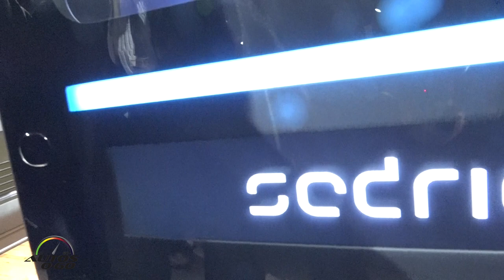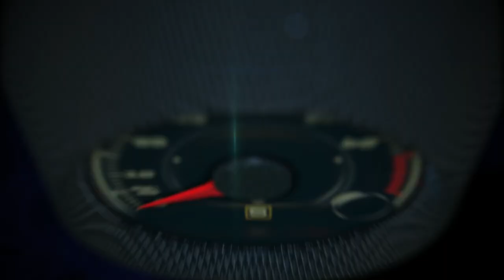Volkswagen Sedric (self-driving car) global debut at the Geneva Auto Show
The Volkswagen Group redefines individual mobility.

 The company is the first automobile manufacturer to present an integrated mobility concept for mobility of thefuturein road traffic, including a Concept Car developed from scratch for autonomous driving.

Sedric (self-driving car) provides a concrete insight into this innovative form of individual mobility that can be used by everyone, but which can nevertheless be geared to personal needs and aspirations – available at the touch of a button, easy, sustainable, convenient, and safe. The first Concept Car from the Volkswagen Group is a cross-brand ideas platform. The Volkswagen Group is using Sedric to highlight the major importance of fully automated driving in the future strategy of the company.

The Volkswagen Group has always democratized individual mobility in many countries of the world with its brands. The company will also make advanced technology and safety available for all with its new mobility concept. The Concept Car Sedric is a central component of this mobility solution. In conjunction with its equally innovative control system, Sedric is giving entirely new meaning to the concept of autonomous driving. The touch of a button suffices. And the self-driving automobile comes along and takes its passengers conveniently and safely to their destination.